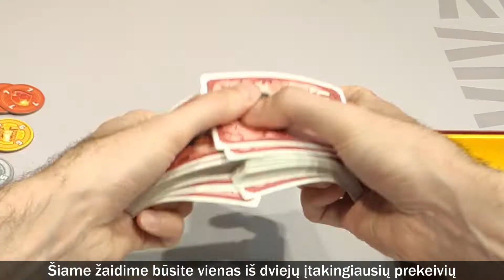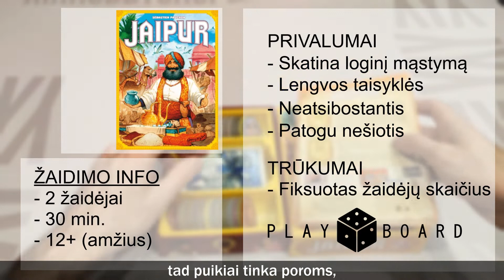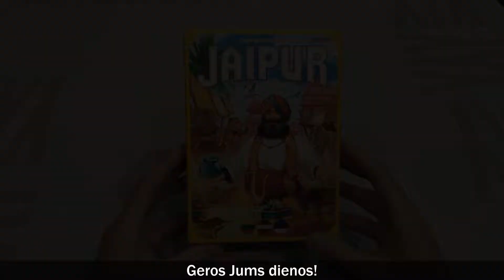JAIPUR (2009) - Apžvalga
Jaipur, tai gudrus mainų žaidimas, skirtas dviems žaidėjams.